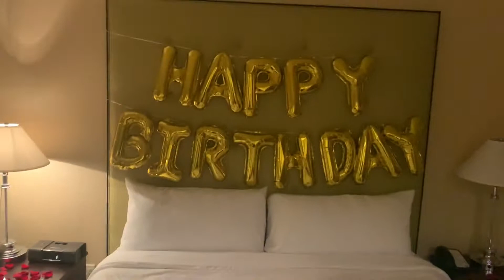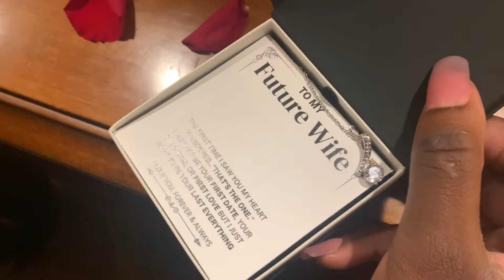Going To Vegas For My Girlfriend Birthday/Our Anniversary | Huge surprise For Her At The End!!!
Me and my girlfriend went to vegas for her birthday and our anniversary. I surprised her with gifts and something she wouldn't have ever thought I was doing.

birthday surprise
surprising my girlfriend
couple goals
surprising my girlfriend for her birthday
birthday vlog
happy birthday
las vegas
birthday trip
surprising my wife
family vlog
ace family
surprising my girlfriend for her birthday she cried
las vegas 2021
birthday trip vlog
birthday trip ideas
couple goals kiss and hug
family vloggers channels
surprising my girlfriend with a promise ring
royalty family
mgm signature las vegas balcony deluxe suite